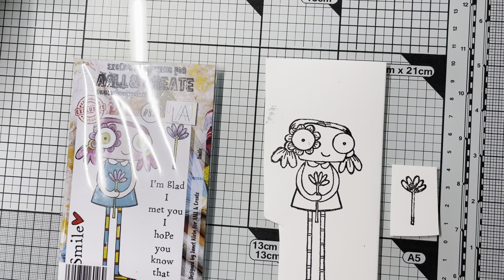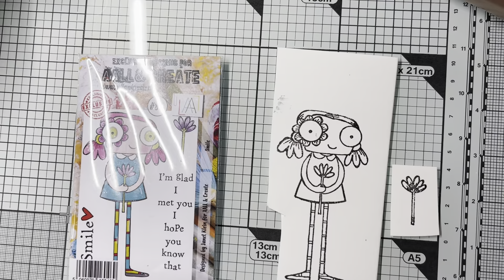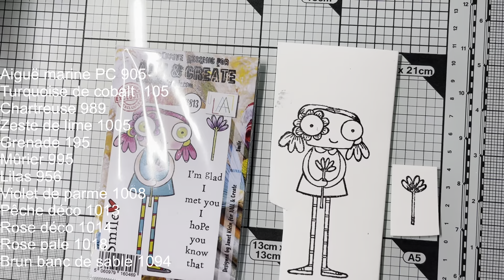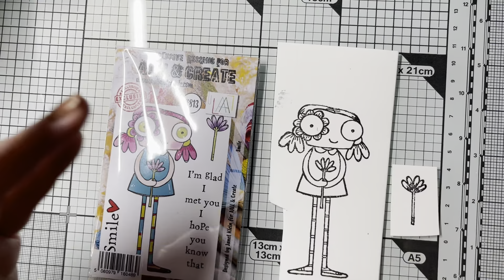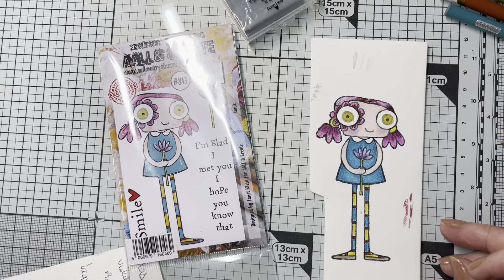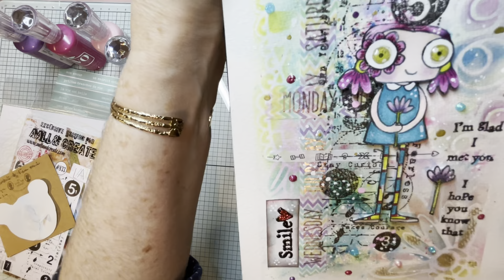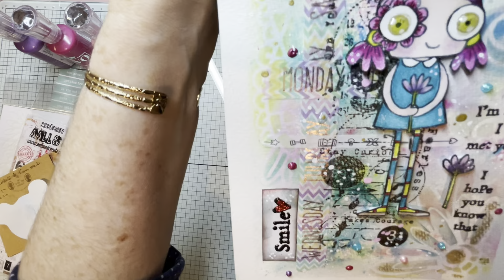Nouvelle page Art journal, poudres Magical, tampons et pochoir Aall&Create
Scrapbooking Page art journal#Poudres Magical#Aqua bronze or#Schmincke#Whashi tape#Action#Aall&Create#tampons#Pochoir#Distress Ink#Crystal drops# Stickles#Etiquettes#Fee du Scrap